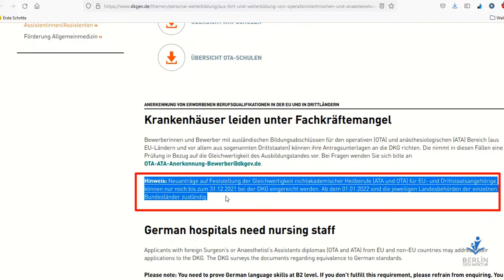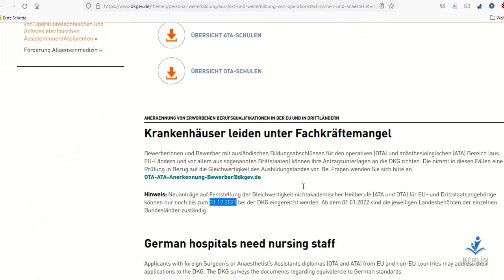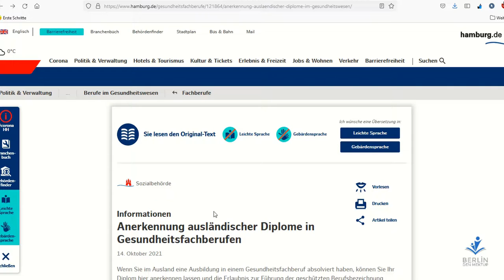DEĞİŞİKLİK ! Ameliyat ve Anestezi Teknikerleri denklik başvurularında yenilik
Telegram grupları :
Sağlıkçı

Ben kimim :
Berlin den mektup
Sureyya U.
Yüksek işletme mühendisi
IT Danışmanı